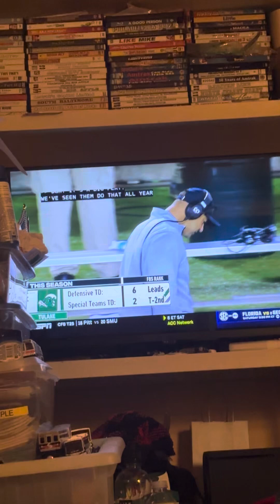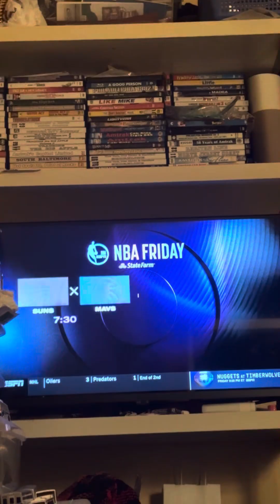October 31, 2024